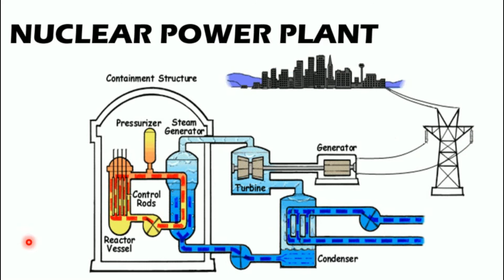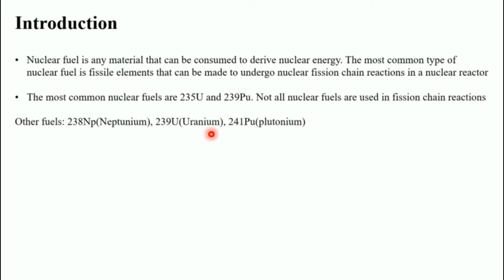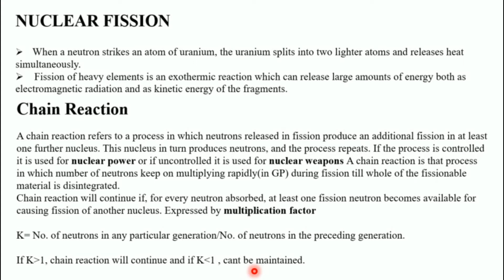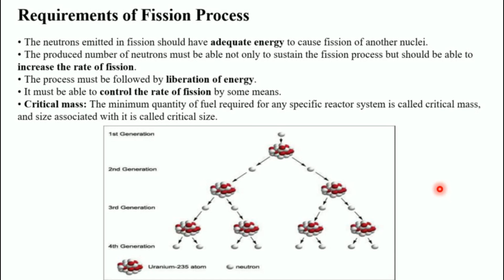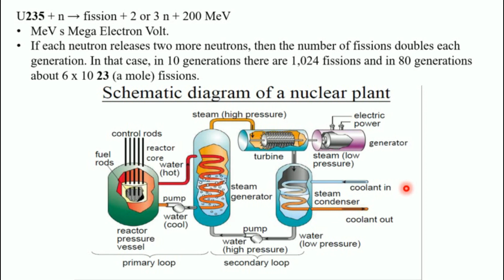Nuclear Power Plant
This video contains components & various cycles of Nuclear. This videos are very helpful for understanding the working of Nuclear Power Plant.

To get the understanding of complete Electrical Power Generation than do watch the videos which are mentioned below.